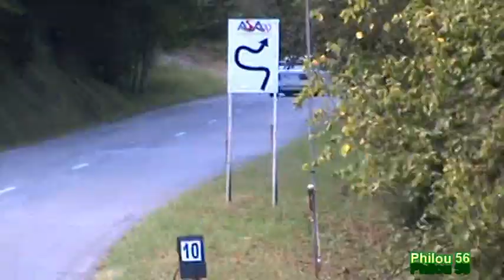Course de Cote TURCKHEIM 2021 CHP LUXEMBOURG et BELGIQUE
Des superbes voitures des pilotes Luxembourgeois et Belges